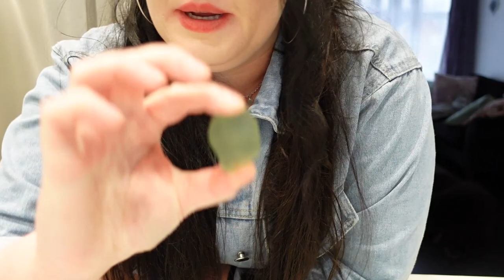Beachcombing JACKPOT! Huge sea glass HAUL – I found a treasure trove!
This week I headed to a secret tip-off location to see what I could find and hit an absolute treasure trove of sea glass! I took home a huge haul of finds, including pirate glass, bonfire glass, blues and bottle stoppers! And Bear and I had the beach all to ourselves. We got some stunning drone footage and exciting pieces of sea glass that we hope you enjoy. I’ll be going back VERY soon!

Don’t forget to leave a comment letting me know what your favourite find is, give the video a like if you enjoyed it and make sure you subscribe if you haven’t already.